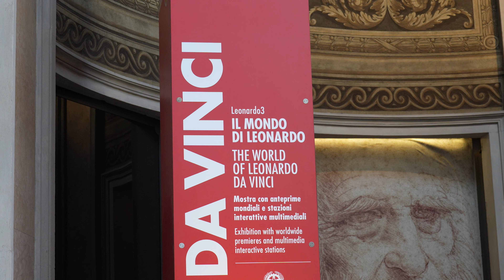دويرة في ميلانو الإطالية🇮🇹في اقل من 48ساعة تلاقيت لاعب الوداد و حضرت لمقابلة ac milan في sansiro🏟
فهي هاذا الفيديو غادي نتعرفو على اهم المناطق في ميلان كما اني حضرت لمقابلة لنادي ac milan.

🛎لا تنسى الضغط على زر الاشتراك